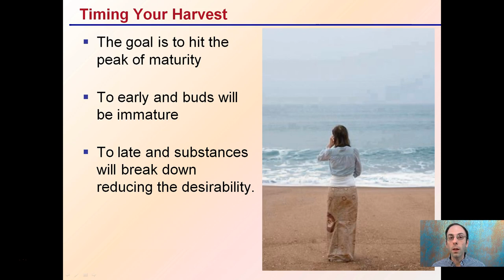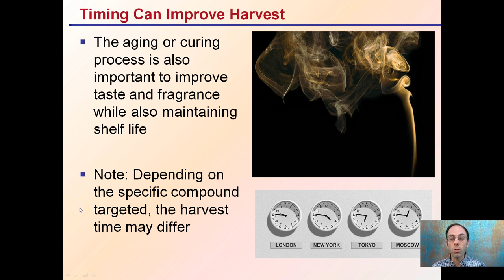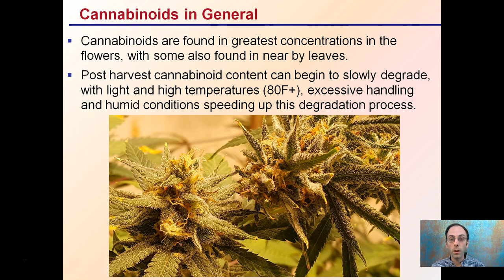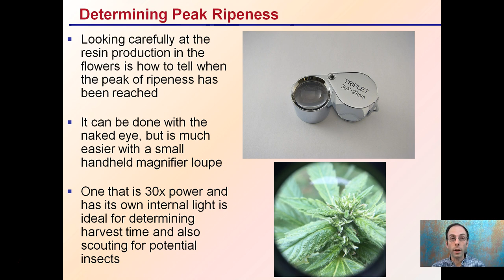Timing The Harvest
Timing Your Harvest

The goal is to hit the peak of maturity
To early and buds will be immature
To late and substances will break down reducing the desirability

THC production typically is increased at the very end of the plants life cycle

Peak CBD production typically occurs before peak THC
This is important for cultivars that are playing the line close with the federal limit.

Cannabinoids are found in greatest concentrations in the flowers, with some also found in near by leaves.

Looking carefully at the resin production in the flowers is how to tell when the peak of ripeness has been reached.

Helpful “Review Sheets” to use while you watch the video can be found at…

“Review Sheets with Answers” so you can check your understanding can be found at…

*Full work cited for "Timing The Harvest" can be viewed